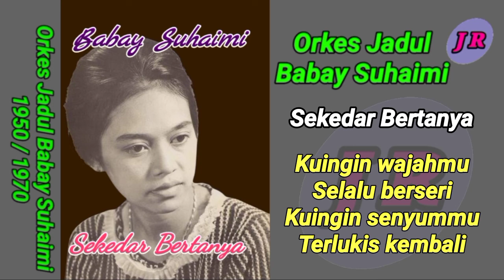SEKEDAR BERTANYA - BABAY SUHAIMI Era 1950/1970